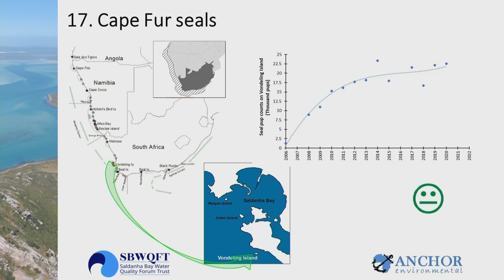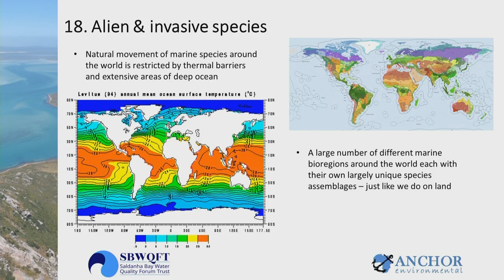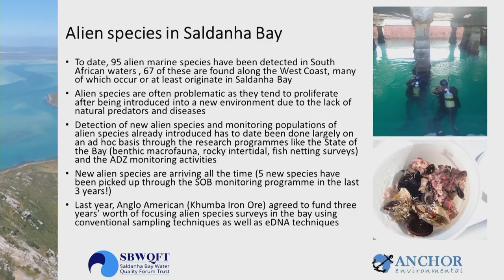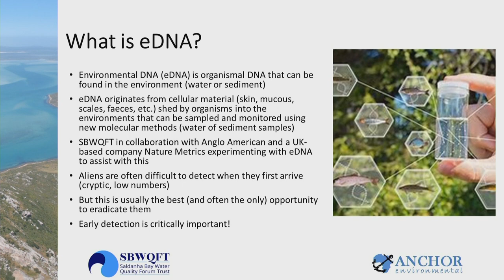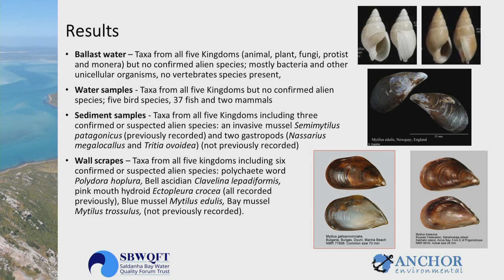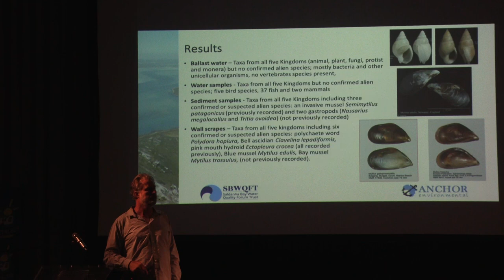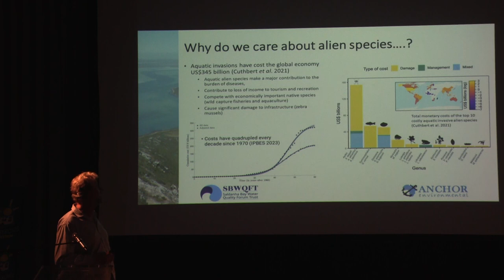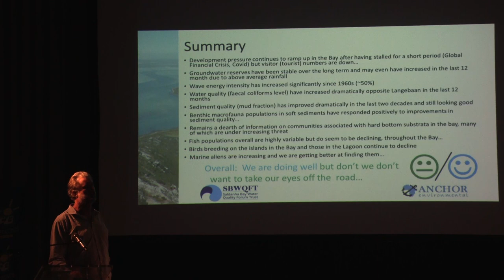State of the Bay Open Day 2023 - State of the Bay report - part 3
Part 3 of the 2023 State of the Bay report presented by Dr Barry Clark from Anchor Environmental